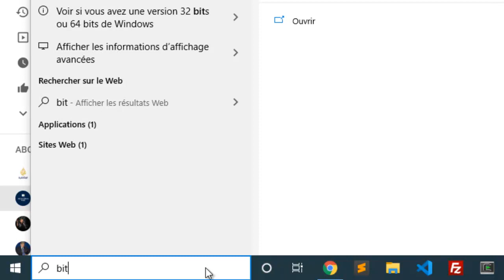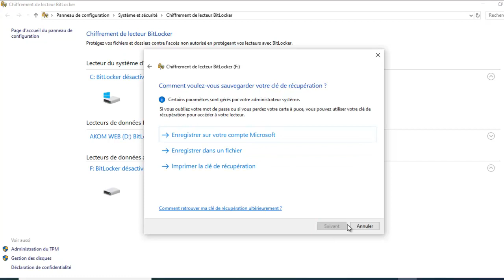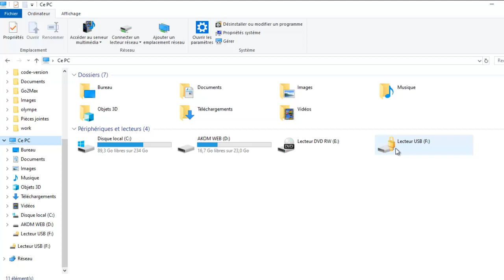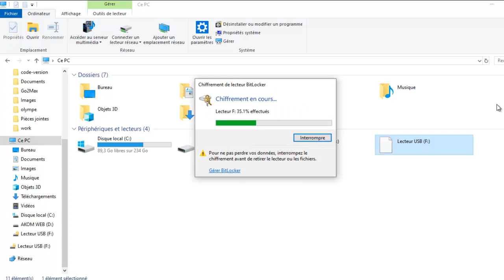طريقة حماية مفتاح usb بكلمة السر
تعلم كيفية حماية مفتاح usb الخاص بك بكلمة المرور.
حماية مفتاح usb
وضع كلمة المرور لمفتاح usb
مفتاح usb